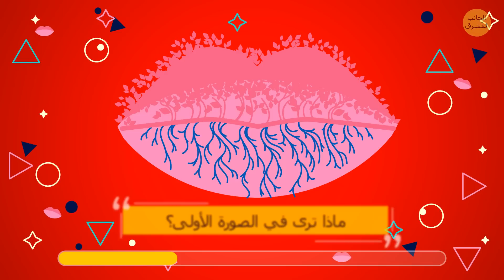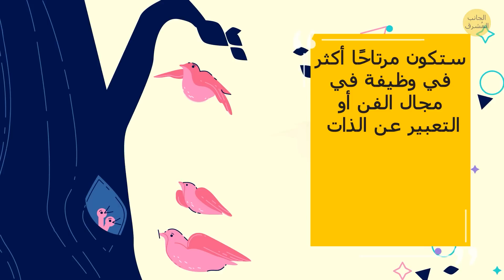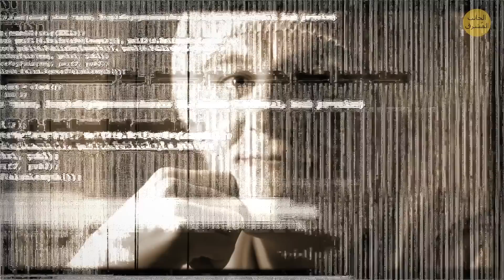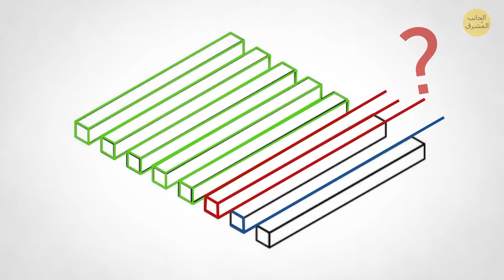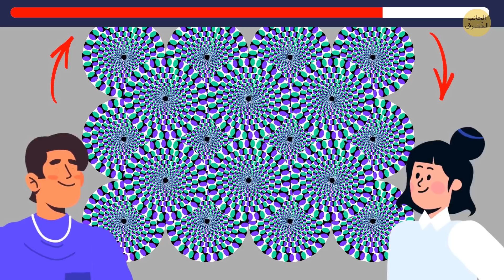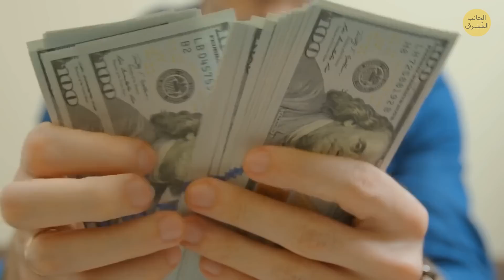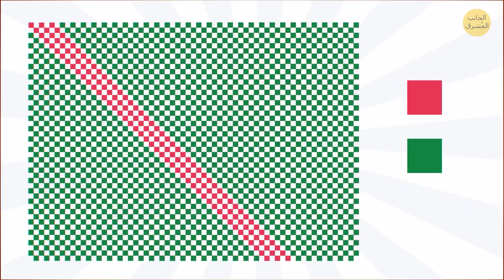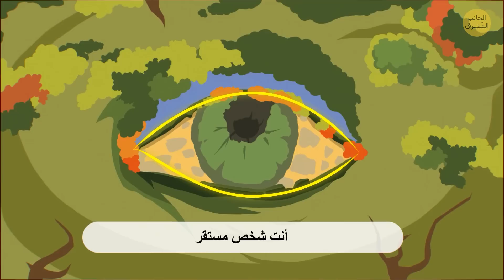اكتشف أسرار شخصيتك بالاستعانة بهذه الاختبارات